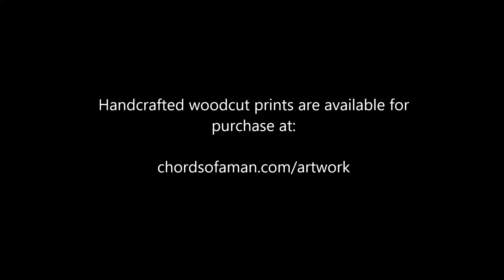Woodcut Printmaking Demonstration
Demonstration of making a woodcut or wood block print by Matthew David Fritz. This image was one of the images used in the cover art for each of the tracks on the album, If Arrows Fly, by Chords of a Man.